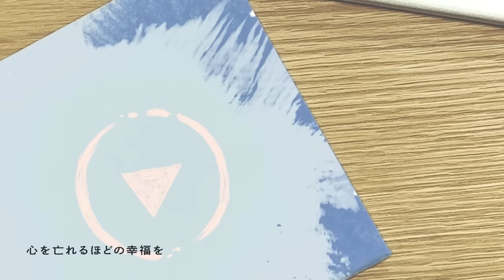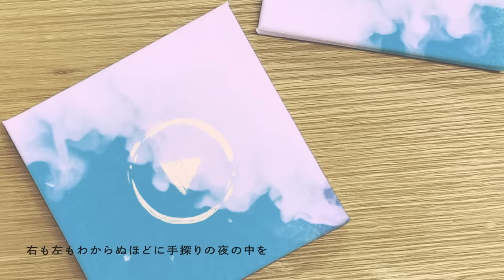音楽画集「幻燈」（Album Trailer）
ヨルシカ - 幻燈
Yorushika - Magic Lantern

音楽画集「幻燈」　2023年4月5日（水）発売

本作品は「画集」です。
画集は加藤隆氏が描いた絵で構成されており、スマートフォンやタブレットのカメラを画集の絵にかざすことで読み込み、専用の音楽再生ページへ接続する仕様を組み込んでいます。
それぞれの作品毎に設定された一つのテーマを、音楽と絵の2側面から描いた「聴ける画集」となります。
画集は全25曲を収録。
CDでの発売はありません。またダウンロード・サブスクリプションサービスでは全ての楽曲を聴くことはできません。

収録内容
第１章：夏の肖像
夏の肖像
都落ち
ブレーメン
チノカテ
雪国
月に吠える
451
パドドゥ
又三郎
靴の花火
老人と海
さよならモルテン
いさな
左右盲
アルジャーノン

第２章：踊る動物
第一夜
第ニ夜
第三夜
第四夜
第五夜
第六夜
第七夜
第八夜
第九夜
第十夜

■Trailer Credit
Movie by OTOIRO
Director: DMYM
Composite & Animator: あわしま
Project Manager: Iori Majima